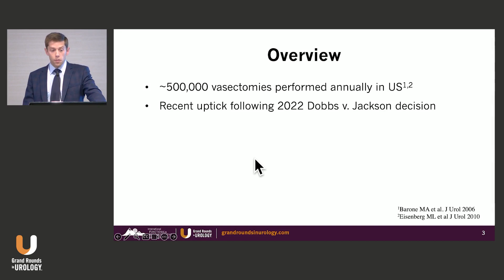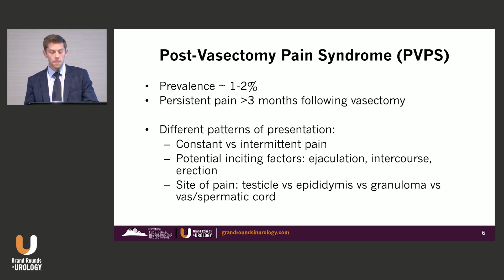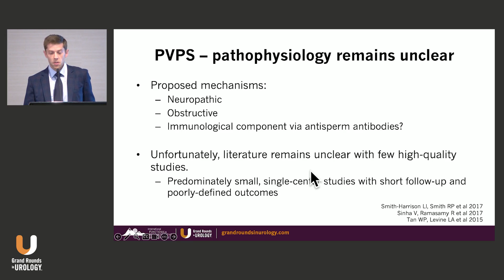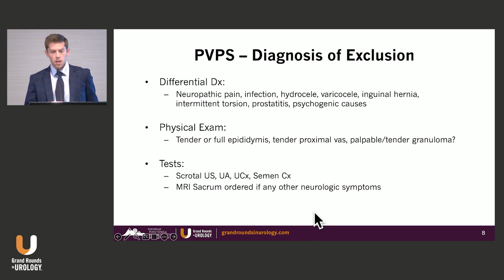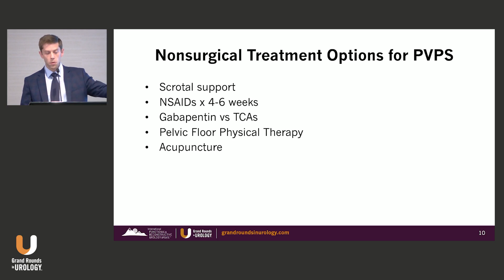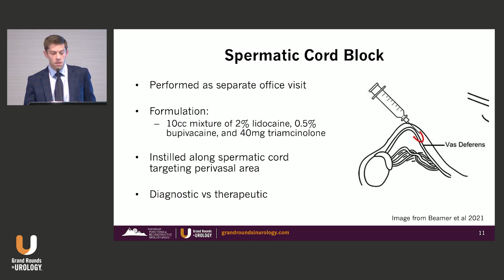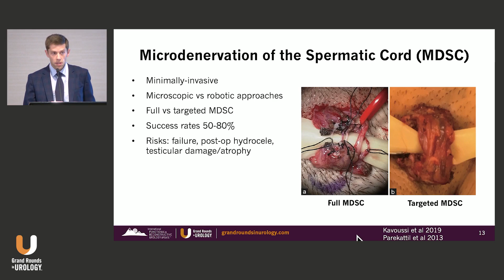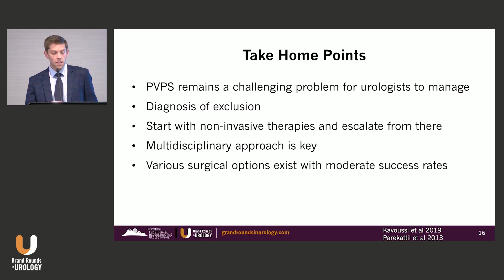Managing Post-vasectomy Pain Syndrome or Chronic Testicular Pain After Vasectomy by Dr. Morrison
Jeffrey C. Morrison, MD, addresses post-vasectomy pain syndrome (PVPS) following vasectomy. In this 11-minute presentation, he highlights the significant challenge PVPS presents to patients and clinicians, emphasizing that a broad differential and comprehensive workup, including physical exams and diagnostic tests, is essential.

Although the cause of PVPS remains uncertain, Dr. Morrison discusses possible contributing factors, such as neuropathic, obstructive, or immune-driven etiologies. He presents treatments, both conservative approaches like scrotal support and anti-inflammatory medications, and options like neuromodulator therapy, pelvic floor physical therapy, and acupuncture.

Dr. Morrison also discusses treatment for those who require additional management, such as spermatic cord block, and surgical options, including microdenervation and vasectomy reversal.